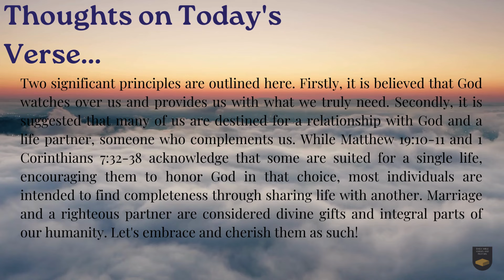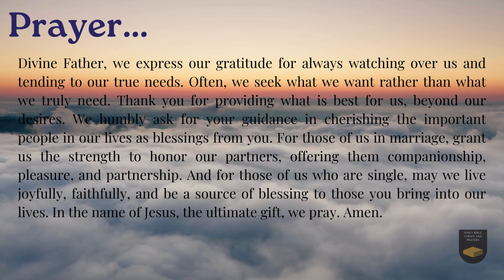Verse of the Day - February 28, 2024